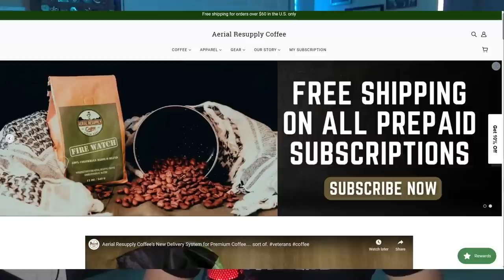Debunking the patriot destruction video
I finally decided to give what little information the video of the attack on Kyiv shows. This is by no means conclusive however, it should give a better understanding of how little the video actually shows.